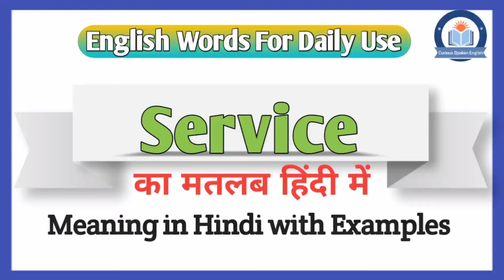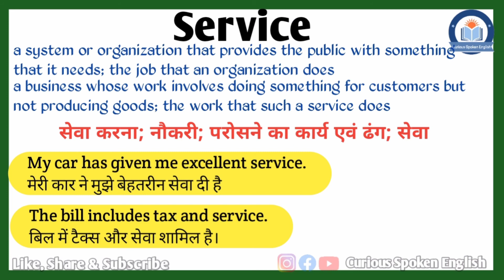Service meaning in Hindi | Service ka matlab kya hota hai | Service meaning Explained in Hindi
इस वीडियो में आप Service का हिंदी में मतलब समझेंगे और साथ में Service का pronunciation भी सीखेंगें यानि की आप Service के अर्थ के साथ साथ ये भी सीखेंगें की Service को कैसे बोले या Service को बोलने का सही तरीका क्या है |